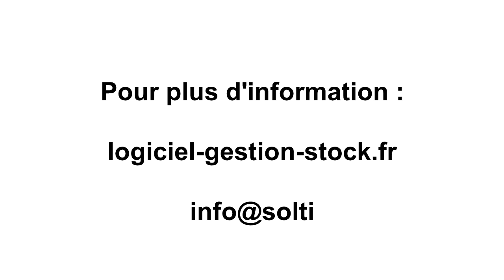Lecteur code barres autonome pour EBP Gestion Commerciale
Le maillon faible dans la comptabilité et la gestion de votre entreprise c'est le suivi des stocks. Entre l'entrepôt et le logiciel EBP,  les erreurs sont possibles. avec un lecteur autonome comme OPH3001, les données sont collectées au moment de l'inventaire, des réceptions ou des livraisons en quelques clics de manière très simple et rapide. Sans PC ni connexion. les données sont ensuite déchargées dans les moments calmes sur EBP. On utilise le bouton "déchargement douchette" ou bien, pour les formulaires qui n'ont pas cette option, une saisie automatique.